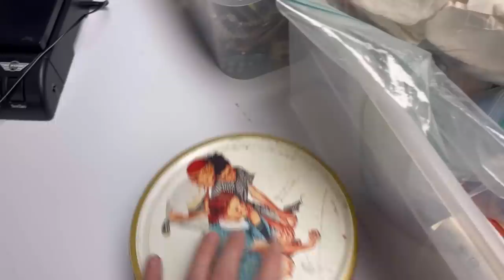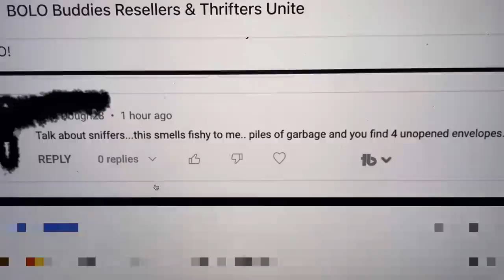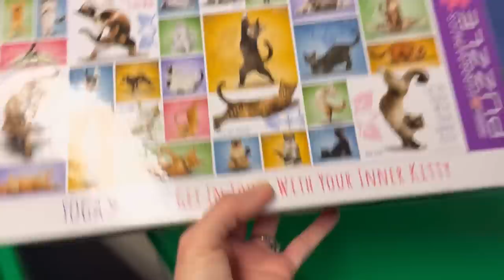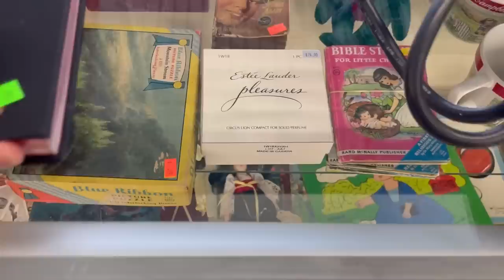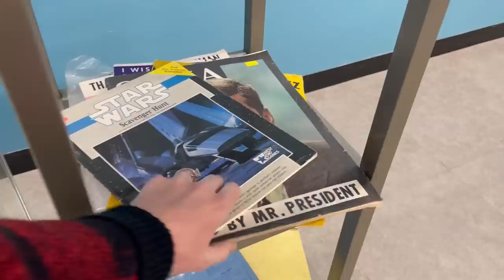Drama The Life of a Reseller Vlog Style What Sold